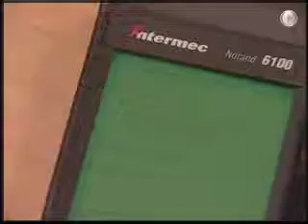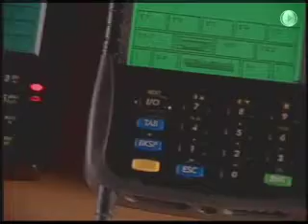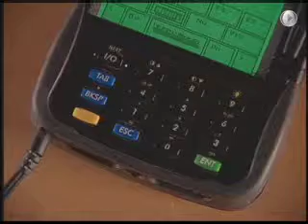Mission Foods Training Video Spanish Converted